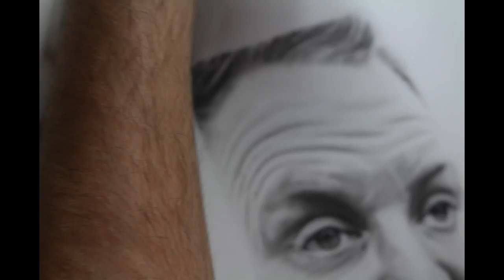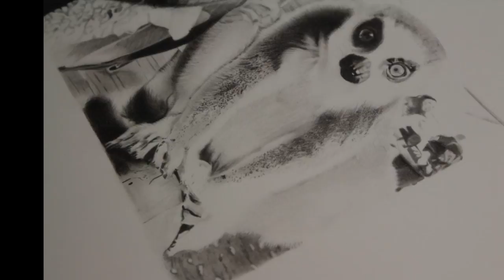Drawing Arron Crascall Time-lapse Portrait